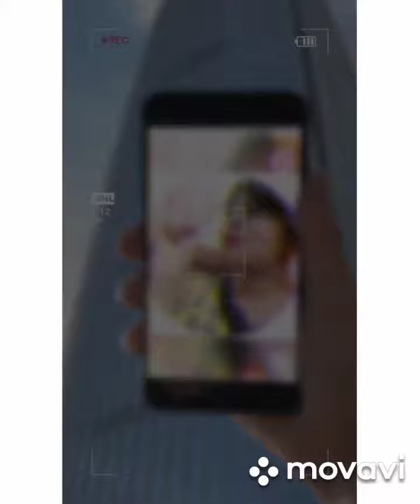Tik Tok video bhatti sister,s fun 🌈💜♥️🎂😘😆